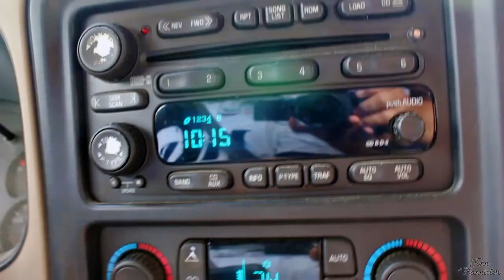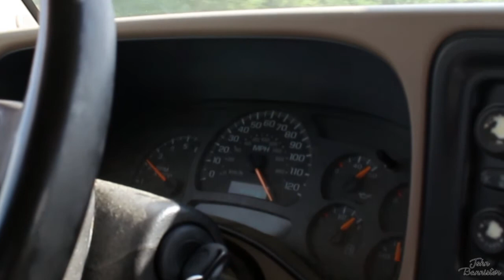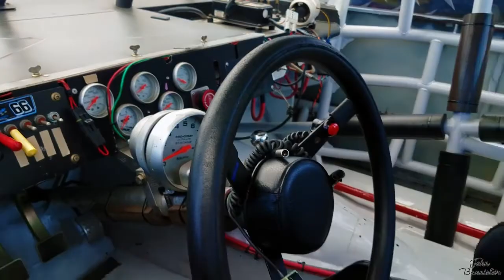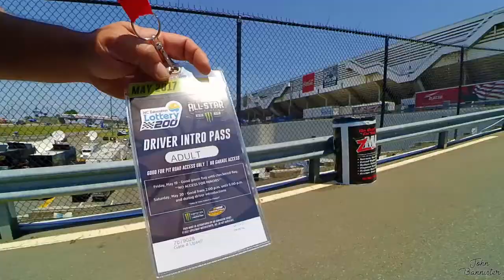MONSTER ENERGY NASCAR ALL STAR RACE CHARLOTTE MOTOR SPEEDWAY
Riding up to Charlotte Motor Speedway spending the day at the 2017 All Star Race.